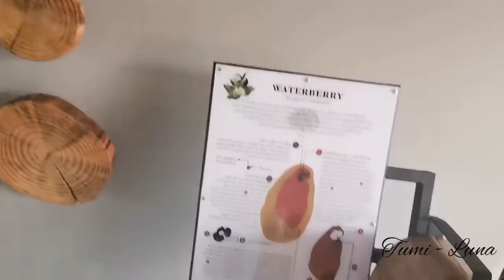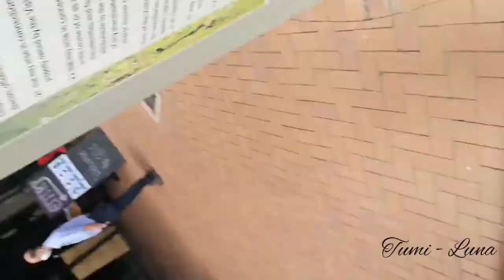Family trip part 2 : Hazyview Mpumalanga | Ziplining | Karaoke night | South African YouTuber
Hello 👋

Enjoy part 2 of the holiday
Lemme know your favorite moment
@Tumi_luna on Instagram 🌻